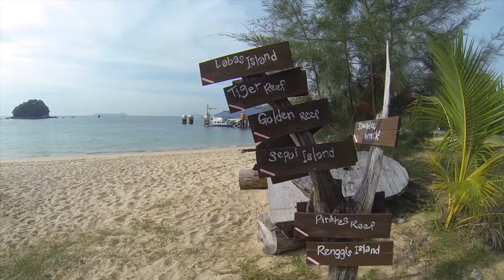A Journey of the Open Water Diver by RED SCUBA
“Diving isn’t a course or a lesson. It’s more than that: Diving is a method, philosophy, a way of life”.